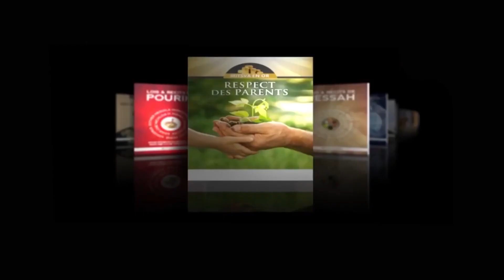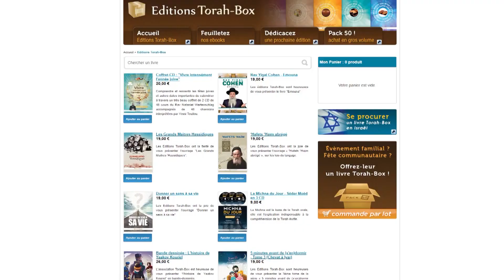Souccot : l'ignorant des ignorants (Rav David Breisacher)